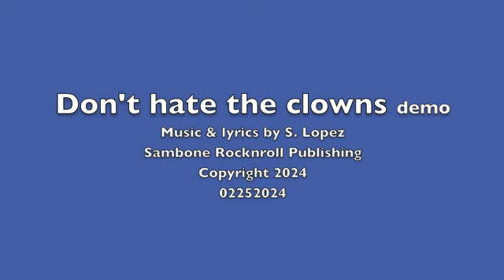Don't hate the clowns demo 022524 Sambone